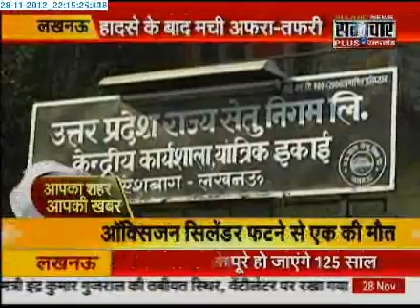2911 Samachar Plus Apka Shahar Apki Khabar 2